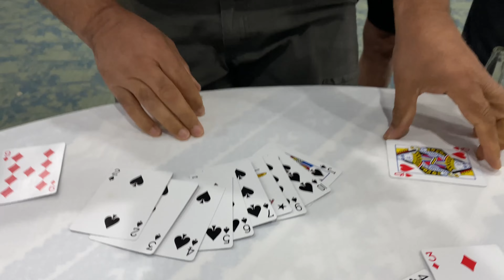Concan - أل بحينا يهزون أعمدة النوادي في لعبة الكونكان ليلة الجمعة ١٩ نيسان ٢٠٢٤